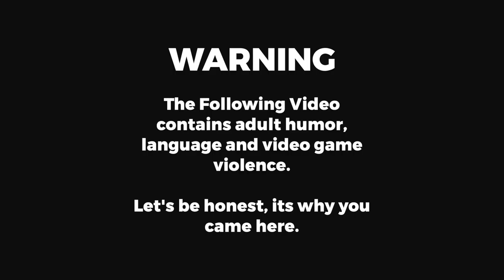Why Space Combat is Wrong...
Today I take a look at the reality and the fiction behind Science Fiction and space combat... what is possible? what isn't possible?

Is a galaxy far far away a little too far fetched?

Elite: Dangerous provides a great almost scientifically perfect test bed for me to explain some of the mechanics first hand!

Join me in the wilds of the Galaxy as we take on pirates and evildooers in our adventures in the world of Frontier's
Elite: Dangerous. Everything from Combat, exploration, trading and bounty hunting!

If you guys have any suggestions for games you'd love to see, mention it in the comments!